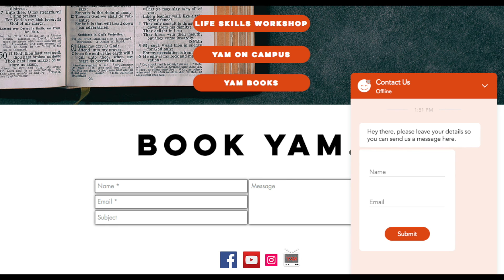YES To Freedom 2K19 Testimony | Sis Cheryl